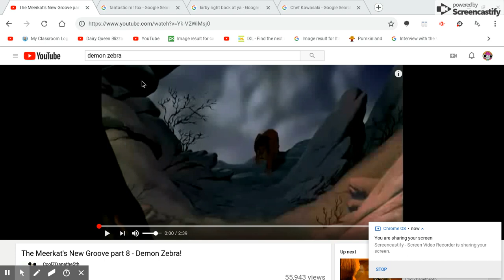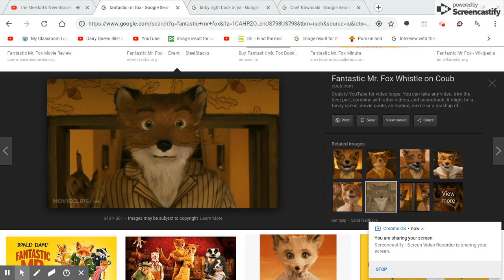The Plumber's New Groove Part 8 - Demon Puffball